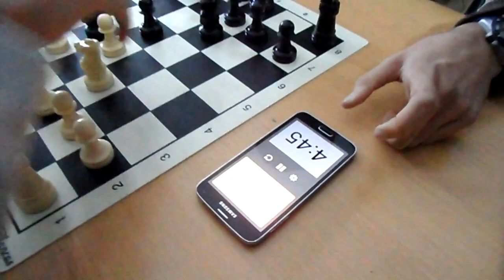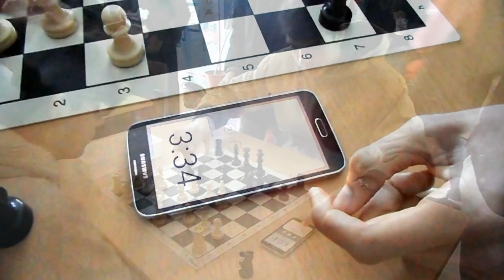CAMPEONATO DE AJEDREZ. AULADJAQUE. PARTIDAS FINALES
El alumnado participando en las partidas finales del campeonato de Ajedrez, dentro del programa AulaDjaque, coordinado por Victoria Rodríguez.